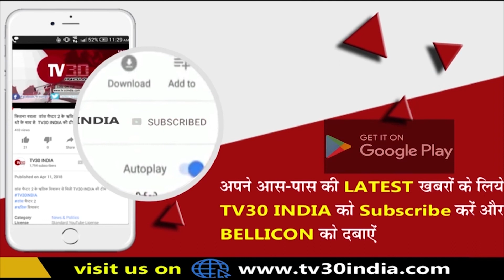जाने अंबेडकर जयंती पर उनके बारे में कुछ ख़ास बातें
दोस्तों भारतीय संविधान के निर्माता डॉक्टर भीमराव अंबेडकर जी का जन्म मध्य प्रदेश के  मऊ नामक गांव में गरीब परिवार में हुआ था अंबेडकर जी अर्थशास्त्री राजनीतिक और समाज सुधारक व्यक्ति थे अंबेडकर जी ने देश के  लिए समाज में भेदभाव तथा महिला और श्रमिकों के लिए अपना योगदान दिया। आम्बेडकर जी एक विपुल प्रतिभाशाली छात्र थे। उन्होंने कोलंबिया विश्वविद्यालय और लंदन स्कूल ऑफ़ इकोनॉमिक्स दोनों ही विश्वविद्यालयों से अर्थशास्त्र में  उपाधियाँ प्राप्त कीं थी व्यावसायिक जीवन के प्रारम्भ में  ये अर्थशास्त्र के प्रोफेसर रहे एवं वकालत भी की तथा बाद का इनका जीवन राजनीतिक गतिविधियों में अधिक बीता। इसके बाद आम्बेडकर जी भारत की स्वतन्त्रता के लिए प्रचार और चर्चाओं में शामिल हो गए और पत्रिकाओं को प्रकाशित करने लगे। इन्होंने भारत के निर्माण में अपना महत्वपूर्ण योगदान दिया था। अम्बेडकर जी ने हिन्दू पन्थ में व्याप्त कुरूतियों और छुआछूत की प्रथा से तंग आकार सन 1956 में उन्होंने बौद्ध पन्थ अपना लिया।  साल  1990 में, उन्हें भारत रत्न और भारत के सर्वोच्च नागरिक सम्मान से सम्मानित किया गया था। आपको बतादे की 14 अप्रैल को इनका  जन्म दिवस आम्बेडकर जयन्ती के तौर पर भारत समेत दुनिया भर में मनाया जाता है।डॉक्टर आम्बेडकर की विरासत में लोकप्रिय संस्कृति में कई स्मारक और चित्रण शामिल हैं। इनको लोग आज भी याद करते है।